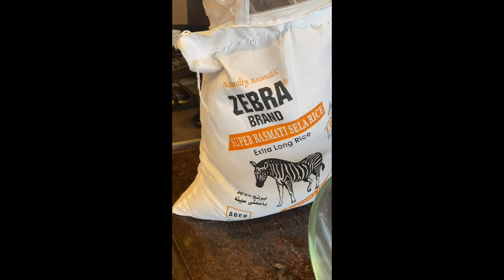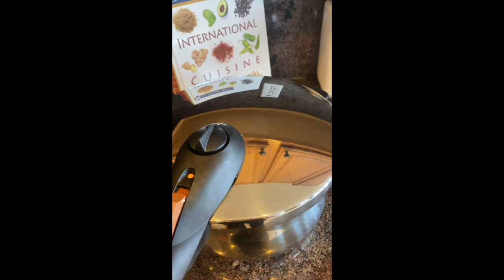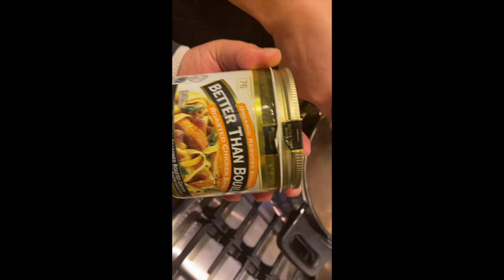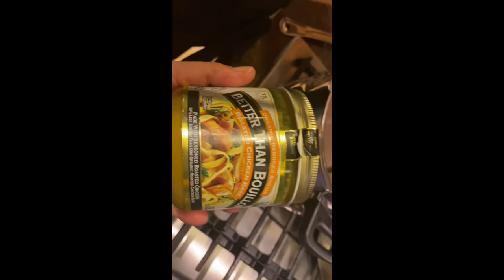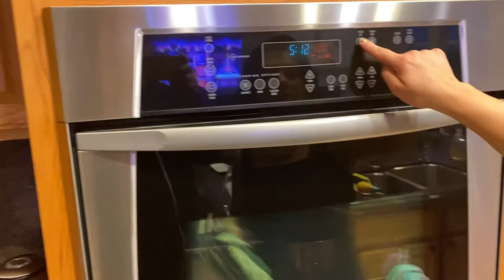Afghan Laundi Palow & Core Values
Mary Nawabi & Sam Parwiz are discussing the importance of core values while cooking Afghani traditional winter food, Laundi Palow. It is important to understand our core values because every decision we make or break stems from our core values. Core values have a big impact in every aspect of our life specially with work, relationship, & friendship. People change but not their core values.